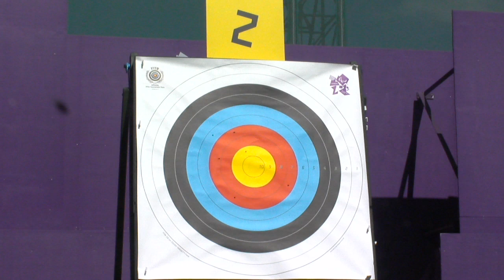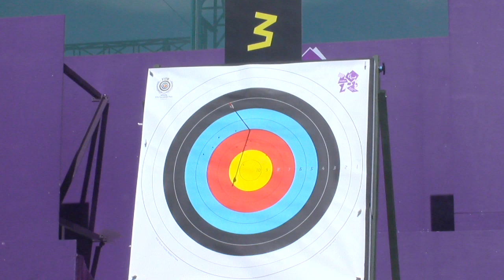Archery - Nemati (IRI) v Perna (ITA) and Girismen (TUR) v Murray (GBR) - Women's Ind. Rec. W1/W2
Zahra Nemati from Iran beats Mariangela Perna 6-0 and Turkey's Gizem Girismen wins against Great Britain's Kate Murray 7-1. 1/8 elimination matches of the women's individual recurve W1/W2 competition at the London 2012 Paralympic Games